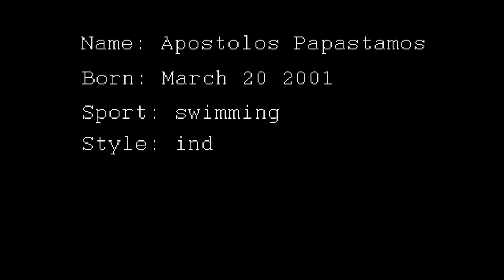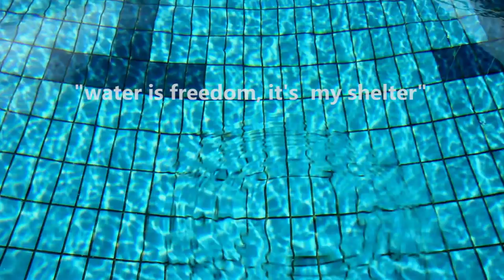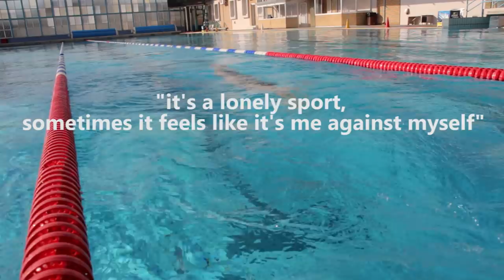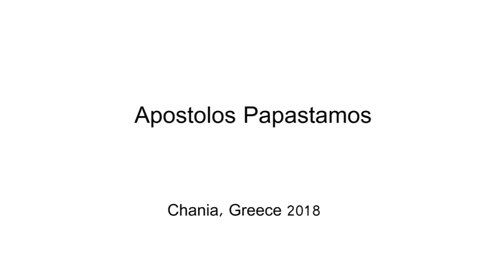Apostolos Papastamos-Greek Swimmer